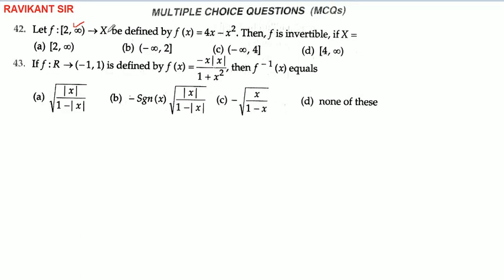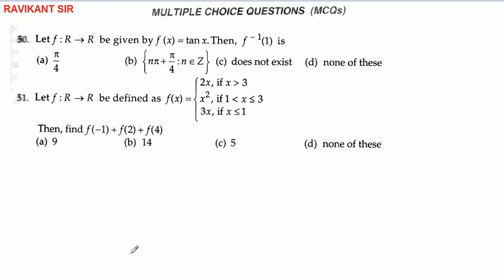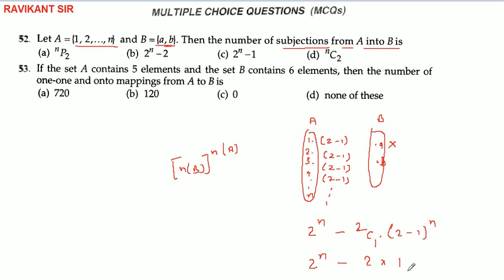Function | R D Sharma | Class 12th Maths Solution | Dhanpat Rai Publication | Chapter 2 | Part 32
in this video, questions 39 to 55 of Exercise, Multiple Choice questions are solved.